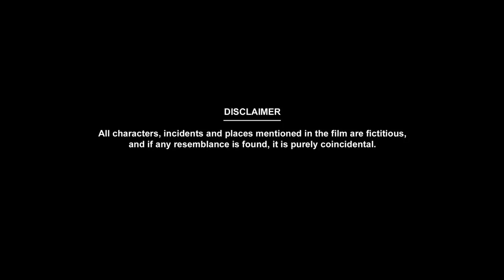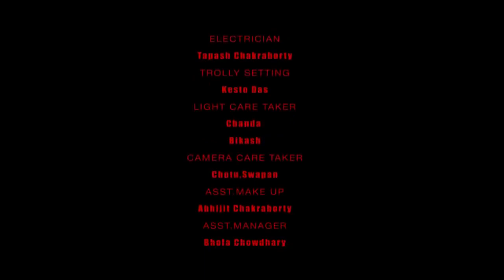Aar Matro 20 Minutes I ２０ ＭＩＮ I আর মাত্র ২০মিনিট । 2019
⌚আর মাত্র ২০মিনিট । 2019

Story ⇓ Script ⇓ ScreenPlay ⇓ Direction
❀ !. Prasun Gain. ! ❀

Cast :⟿
Sudipta Banerjee, Payel Chakraborty, Raja Datta, Gopal Talukdar, Prodip Dhar, Subhamoy Chatterjee, Gargi Roy Chowdhury, Joydeb Dey,
Rakesh Mudi, Kalyan Bhowmick, Ujjal Kumar Das,  Prasun Gain.

Crew :⟿
D.O.P -Vinod Kumar Goutam
Editor -Rick Basu
Costume -Kalyan Das
Hair dresser -Papia Munshi
Production Manager -Gora Chanda Roy, Indra Nath Sarkar
Make-up -Nandan Samanta
Creative Content Writer - Manojit Mitra
Assistant Directors - Bubai Seth, Pritam Sarkar, Sanghita
Assistant Edit - Sumit Choudhury
Colorist - Manas Bhattacharyya
Art Director - Samar Halder
Publicity Designer - Niladri Ghosh
Background Score - Kuntal Dey
Sound Design -Amit Kumar Dutta
Project Head -Sarmistha Bhattacharya
Producer - Aurobinda Roy Burman
Assistant Camera Man - Amit Pandey, Bikram Majhi
Recodist - Mihir Jana
Boom Man - Sanjoy Das
Electrician - Tapash Chakraborty
Trolly Setting - Kesto Das
Light Care Taker - Chanda, Bikash
Camera Care Taker - Chotu, Swapan
Assistant Make-up - Abhijit Chakraborty
Assistant Manager - Bhola chowdhary
Production Boy - Lalu Das, Chandan Das
Art Setting - Raju Das
Dubbing Artist - Doyel, Adrija, Joitri, Amit
Junior Artist Supplier - Biswajit, Swapan
Transport - Goldy Travels
Camera Hire -Cherrypix, Eskay Movies(Dron&Osmo)
Dress Hire - A One Dress
Post Production Support -Cherrypix
Post production initiator -  Raj Singh Sidhu
If you have a complaint about something, please send a private message for
will be rectified to all parties satisfaction.

If any owners has an issue with any of the uploads please get in contact and it will be deleted immediately .
Thanks you for your cooperation.

If Any Problem Please Contact our Link ☟.

&     Do not forget to give your valuable feedback .
  (Please note that this video is not our property)